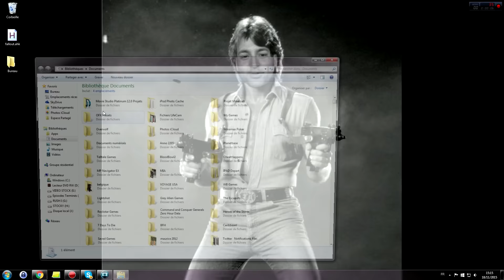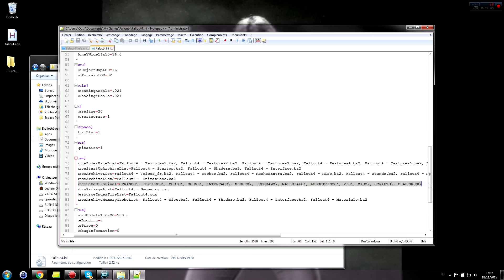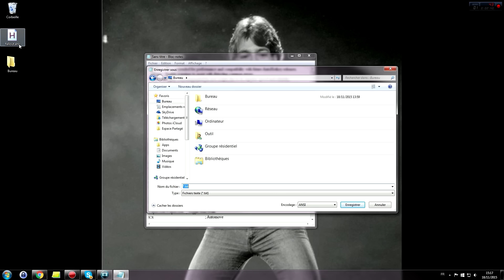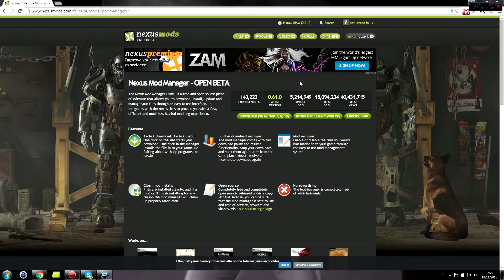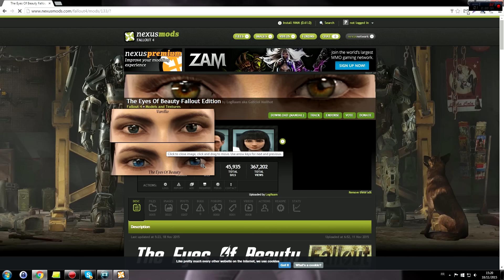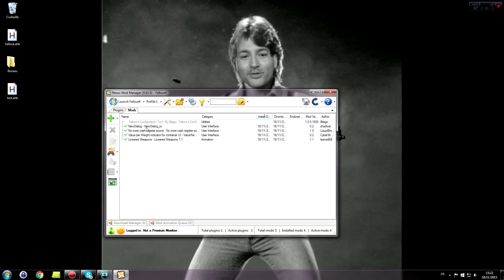SAUVEZ FALLOUT 4 - TUTO MOD avec Fanta - Modding FR PC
= 9:05 = c'est là que je finis de râler et je te donne la méthode
Un tuto complet pour tous ceux qui veulent modder Fallout 4. Juste après le coup de gueule ^^
Liste du modding fait en vidéo pour améliorer tout ça maintenant :

AutoHotkey pour modifier vos touches pour un accès total à tous les menus et sous menus sans passer en Qwerty
- Script à coller dans un notepad et à sauvegarder dans un fichier fallout.ahk pour une configuration ZQSD

Changer le FOV en 90
Editer Fallout4.ini section interface
fDefaultWorldFOV=90
fDefault1stPersonFOV=90

Activer le modding
Dans Mes Documents/My Games/Fallout4

- Dans la section Launcher du fichier Fallout4Prefs.ini
ajouter :
bEnableFileSelection=1

- Dans la section Archive de Fallout4.ini, remplacer la ligne sResourceDataDirsFinal par
sResourceDataDirsFinal=STRINGS\, TEXTURES\, MUSIC\, SOUND\, INTERFACE\, MESHES\, PROGRAMS\, MATERIALS\, LODSETTINGS\, VIS\, MISC\, SCRIPTS\, SHADERSFX\

Utiliser le NexusModManager pour installer des mods
et téléchargez NMM
Créez un compte sur le site. Connectez-vous sur le site pour télécharger et le manager également.

Pensez à activer vos mods (v de validation en vert à gauche)avant de lancer le jeu avec Nexus Mod Manager.

Pensez au pouce bleu de l'amour éternel !